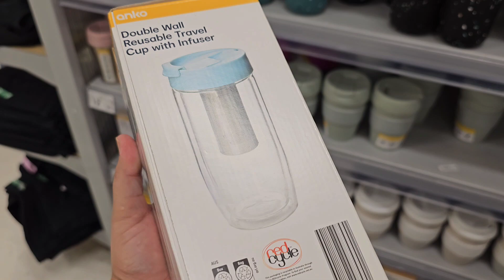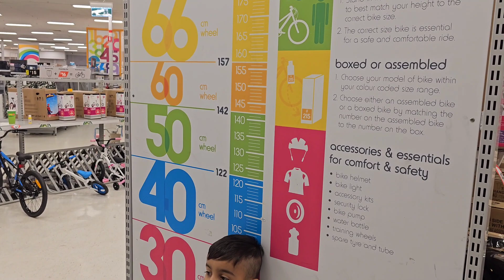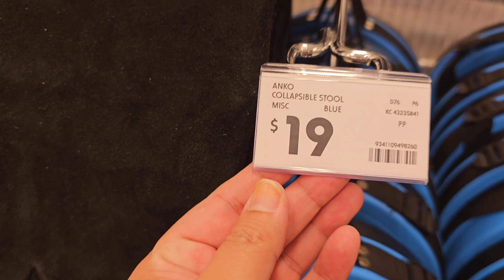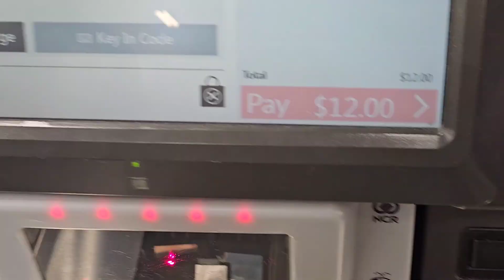Mid Ramadan shopping,suleman on escape, Maa tu Maa hoti hai.